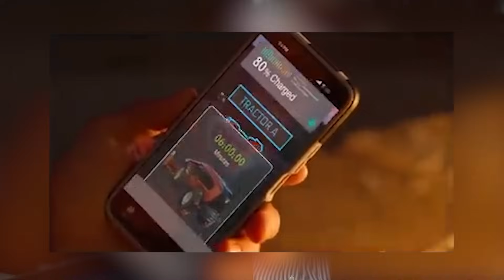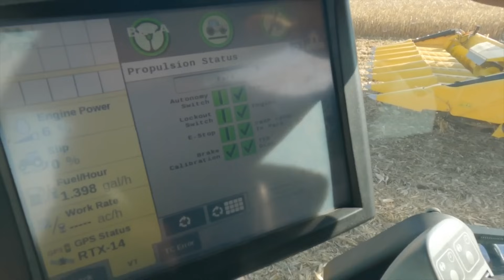The Power of Autonomy in Agriculture: Transforming Diverse Landscapes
Autonomy in agriculture is gaining momentum nationwide, yet its manifestation varies by region and crop types.

From a fully autonomous New Holland tractor (concept model yet to be released in North America) and grain cart powered by Raven Omni Drive autonomous technology, or Bobcat’s new fully autonomous electric powered tractor designed for rugged and hilly landscapes in the West, a transformation in ag equipment is unfolding right before our eyes.